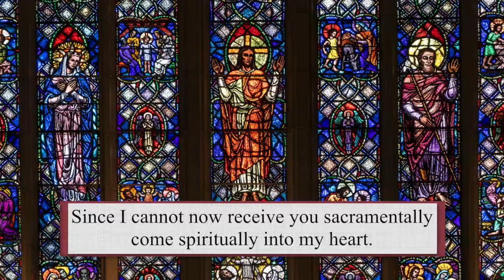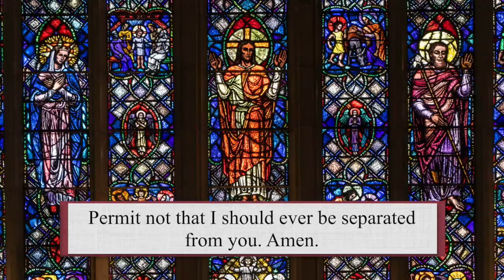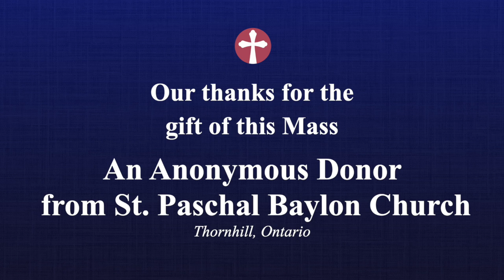Catholic Mass Today | Daily TV Mass, Sunday February 5, 2023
Msgr. Samuel Bianco